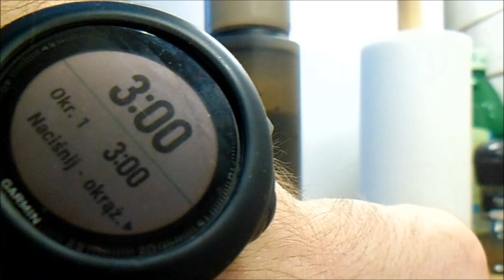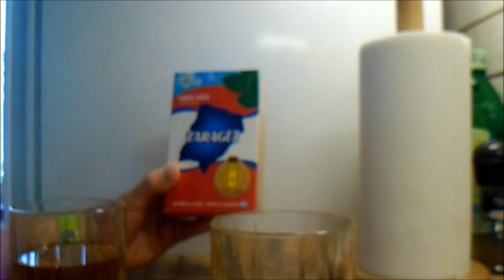#278 Alternatywne metody parzenia yerba mate z Taragüi Loose Leaf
Dzisiejszy odcinek to nie tylko recenzja Taragüi Loose Leaf, ale także, a może przede wszystkim poradnik alternatywnych metod parzenia yerby. Jeśli nie macie materka i bombilli, ale posiadacie:
- areopress,
- tea maker - lub inny zaparzacz,
- french press,
z odcinka dowiecie się, co i jak zaparzać :).